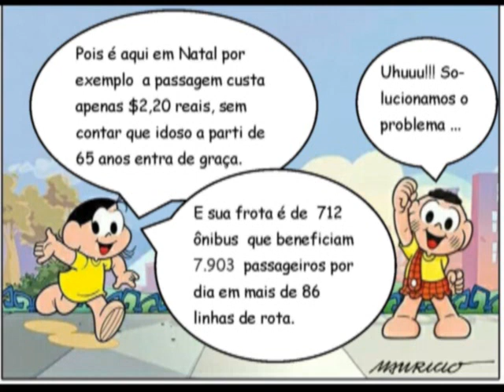Comercial sobre o trânsito - Meios de transporte - 8º B